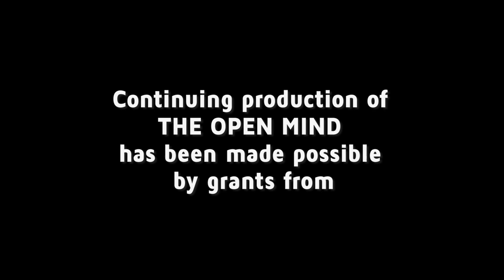When Will Vaccines Eradicate the American Pandemic? - Robert Wachter | The Open Mind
University of California San Francisco Medicine chair Dr. Robert Wachter discusses the impact of emerging COVID-19 vaccines.

VTR: 11/23/2020
Aired: 1/10/2021

OPEN202031